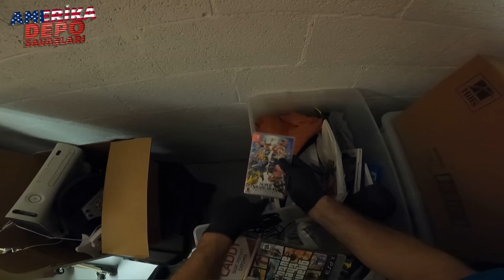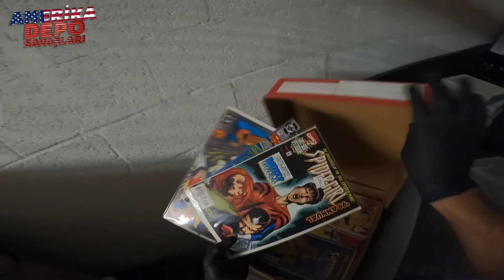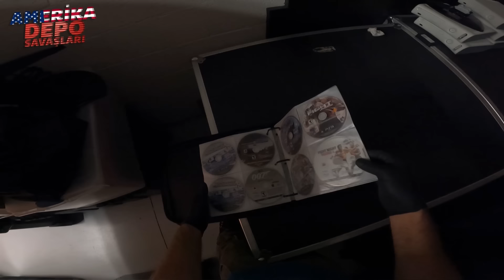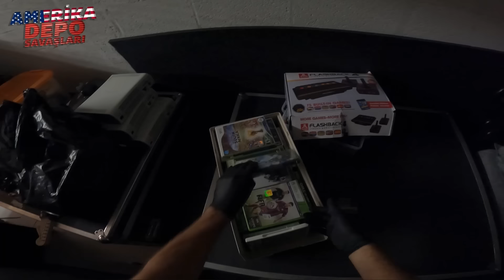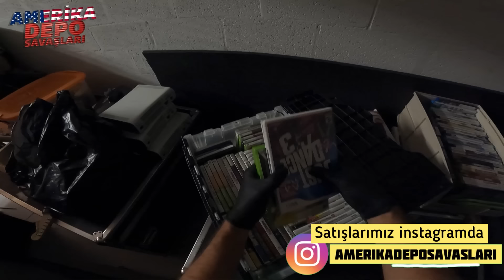$5225 EN BÜYÜK DEPOYU ALDIK / NELER BULDUK ?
Arkadaşlar Amerika'dan herkese selamlar.
Depodan çıkan enteresan, sıra dışı ve ilginç ürünleri hep birlikte açalım.

Storage War - Storage Wars
Kullandığım ekipmanlar :

PC ( Bilgisayar )
Intel Core i9 12900KF 32GB 1TB NVMe M.2 SSD RTX3090

Ekran Kartı : GeForce RTX PC
 Powered by : MSI Oyun Bilgisayarı
 İşlemci : Intel İşlemcili
 İşlemci Modeli : Intel Core i9
 Ekran Kartı Modeli : GeForce RTX 3090